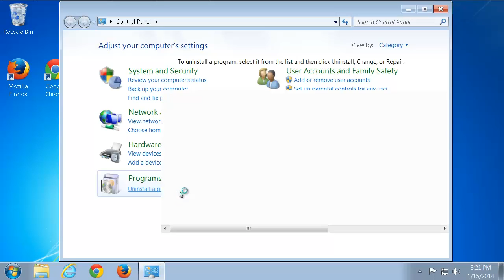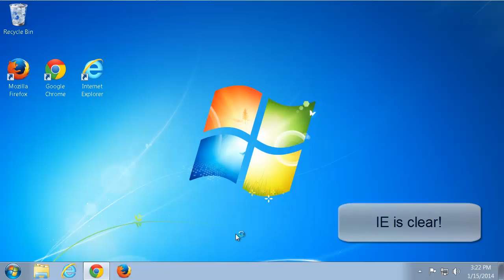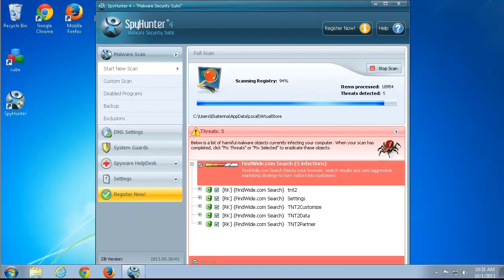How to remove Findwide Search from Internet Explorer and Google Chrome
This video is a tutorial how to remove search.findwide.com from computer and popular browsers (Internet Explorer and Google Chrome). Recommended search.findwide.com removal tool (removes ALL files and Folders of malware, has a good support team, protect PC in real time)

Folders added by findwide:
%LOCAL_APPDATA%\TNT2\
Keys added by findwide:
HKU\Software\TNT2